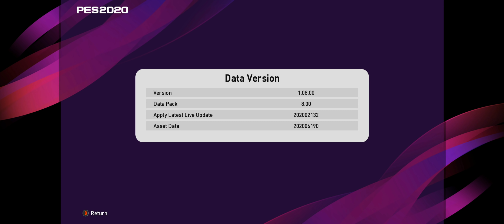[TTB] PES 2020 DATA PACK 8 | First Look and Impressions | Not Looking to Good..Shocking Own Goal🤦‍♂️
My first gameplay impressions of Data Pack 8 and lets just say.. the video speaks for itself.
Leave your thoughts and impressions below!